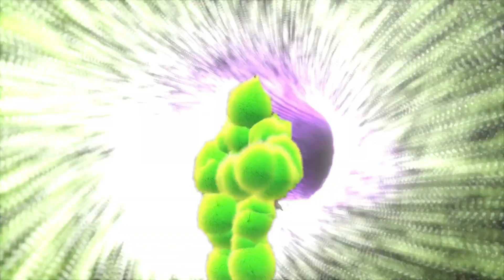Ceréna + D V D - (dreaming of…) WHOLE. NEW. WORLD. [HYPER DREAM MIX] VISUALIZER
humans have lost their connection to collective spirit.
stuck in a loop of perpetual violence
fuelled by their ego’s obsessive need for homogeneity and power
but humans are not homogenous
humans are complex and nuanced
yet for all their differences
it doesn’t change the fact that they all need:
air to breathe.
water to drink.
food to eat.
shelter.
community.

so why isn’t this available to everyone?

this video uses filters created by garçonnnne in collaboration with PACBeautyXYZ

Executive Producer: Ceréna
Executive Producer: Arianna Benincasa
Co-Producer: garçonnnne
Director: Diego Israel Coronel Flores + Monica Olvera Olmos
3D Designer/Editor: Diego Israel Coronel Flores
VFX: Plastique Famille
Director of Photography - Yann Gracia
Hair & Makeup Artist - Jocelyne Cardenas
Stylist: garçonnnne

Song written by Ceréna
Produced by D V D
Mixed by Karl “Kyaal” Lund
Mastered by: Leo Butler at Wired Masters UK
Recording Engineers: Adam Ive, Tarik “TT” Hills

Special thanks to Selena Sierra, Martín Añón, Sarah Espedido and Artscape Daniels Launchpad.

how’s your soul been lately?

LYRICS

i just want us all to be okay
and it’s all that i been dreaming of
where we are no longer afraid
it’s the world that i been dreaming of

all the pain we had is left behind
every lesson learned and now we shine
though we don’t forget where we came from
we won’t let our hard work come undone
every part of us finally aligned
harmony of soul, body and mind

i’m dreaming of…
i’m dreaming of…
i’m dreaming of…
i’m dreaming of…
WHOLE. NEW. WORLD.

and it’s all that i’ve been dreaming of
and everyday i kneel down and pray
for the world that i been dreaming of

equal opportunities to thrive
we no longer fighting to survive
era of love finally arrives

i’m dreaming of…
i’m dreaming of…
i’m dreaming of…
i’m dreaming of…
WHOLE. NEW. WORLD.

dreaming of…

i’m dreaming of a whole. new. world.

i’m dreaming of…
(everyday i kneel down and pray)
i’m dreaming of…